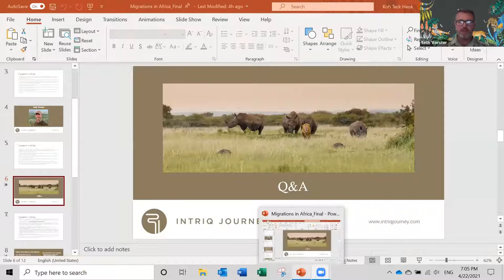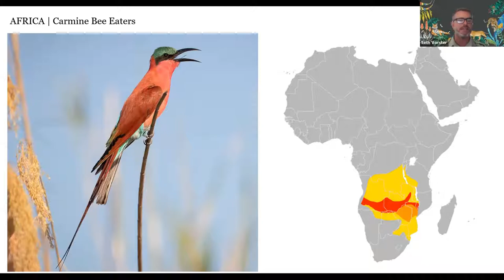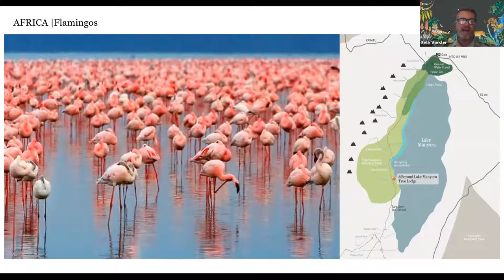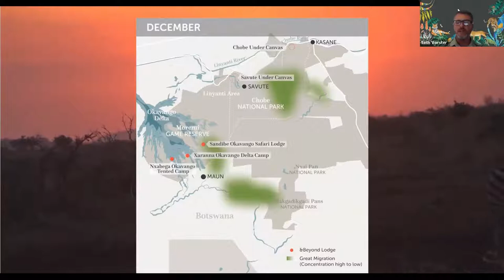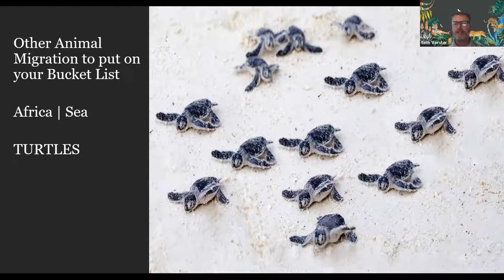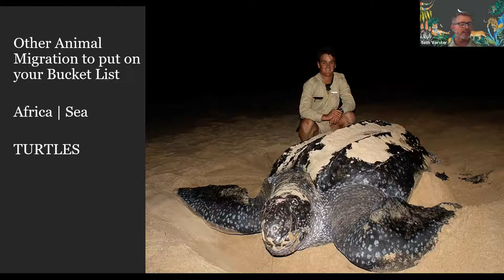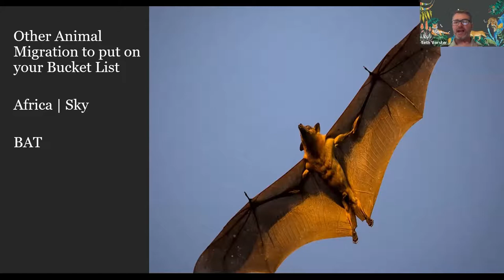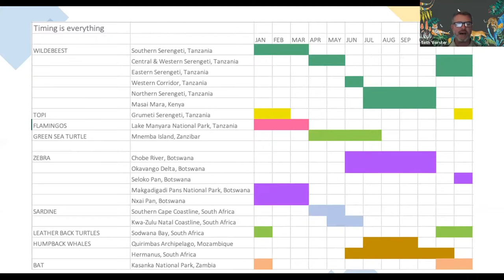Animal Migrations in Africa Webinar – feat. Safari Guide from andBeyond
When one thinks of Africa’s animal migration, the Great Wildebeest Migration through Kenya and Tanzania come to mind. But there are plenty of other animals that migrate in Africa too, from air, land and sea. In this Migration in Africa webinar, our expert guest speaker will share with you his tips and recommendations of witnessing animal migrations of zebras, flamingos and many more.

| Speaker |
Seth Vorster, &Beyond safari guide
Growing up on a sugarcane farm in South Africa's rural Kwazulu-Natal, with magical outdoor spaces to explore, shaped Seth's early interest in the natural environment.

His time-out from school and civil engineering studies was dedicated to exploring game reserves both in and outside of South Africa, hiking South Africa's spectacular Drakensberg Mountains, and kayaking every off-the-beaten-track river he could get access to.

Seth also holds the highly specialized advanced walking/tracking guide qualification, that enables him to provide our guests with the unique experience of tracking dangerous game, including buffalo, black and white rhino, and elephant, on foot.

➡11 DAYS EXCLUSIVE WINGS OVER BOTSWANA in March 2022

Intriq Journey
Specialized in tailor-made holidays and luxury travel planning. Appointed Virtuoso member & Luxury Hotel Partners. Based in Singapore, Hong Kong & Beijing